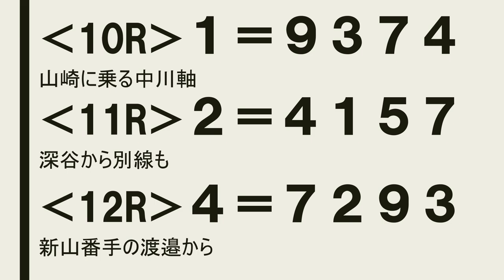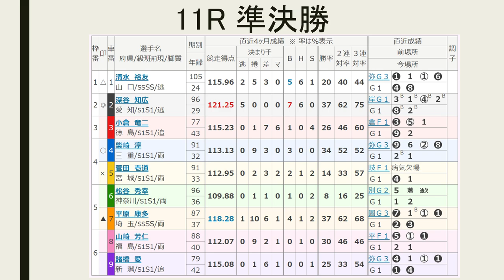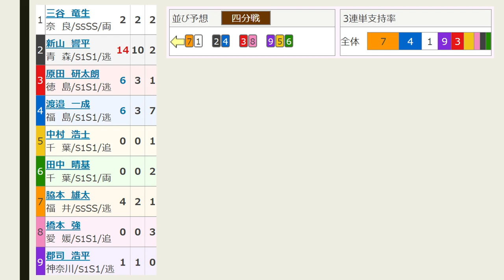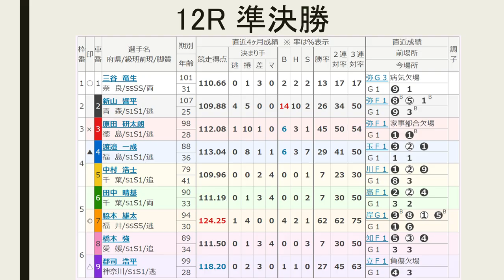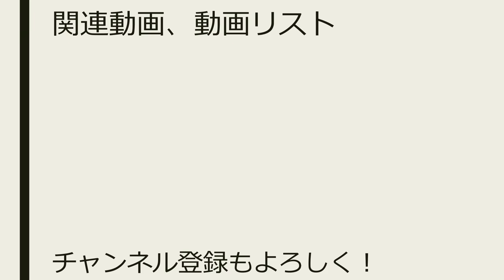【G1 名古屋オールスター 競輪 】4日目 10R～12R 準決勝 予想【競輪予想 ：Keirin 2019.08.17】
10レース　Ｓ級準決勝
(3)新田祐大　福島90期
(4)渡部哲男　愛媛84期
(5)佐藤慎太郎　福島78期
(6)大森慶一　北海道88期
(7)山崎賢人　長崎111期
(8)坂口晃輔　三重95期

（7）山崎－（1）中川
（2）古性－（8）坂口
（9）松浦－（4）渡部
（3）新田－（5）佐藤－（6）大森

11レース　Ｓ級準決勝
(1)清水裕友　山口105期
(2)深谷知広　愛知96期
(3)小倉竜二　徳島77期
(4)柴崎　淳　三重91期
(5)菅田壱道　宮城91期
(6)松谷秀幸　神奈川96期
(7)平原康多　埼玉87期
(8)山崎芳仁　福島88期

（1）清水－（3）小倉
（2）深谷－（4）柴崎
（5）菅田－（8）山崎
（7）平原－（9）諸橋
（6）松谷

12レース　Ｓ級準決勝
(1)三谷竜生　奈良101期
(2)新山響平　青森107期
(3)原田研太朗　徳島98期
(4)渡邉一成　福島88期
(5)中村浩士　千葉79期
(6)田中晴基　千葉90期
(7)脇本雄太　福井94期
(8)橋本　強　愛媛89期

（7）脇本－（1）三谷
（2）新山－（4）渡邉
（9）郡司－（5）中村－（6）田中
（3）原田－（8）橋本